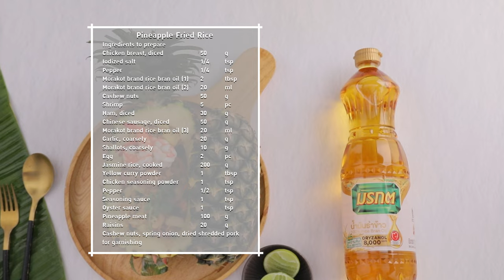อาจารย์ยิ่งศักดิ์ ข้าวผัดสับปะรด อร่อยทำง่ายได้คุณค่า กับน้ำมันพืชตรามรกต | สุขอย่างยิ่ง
อร่อยทำง่ายได้คุณค่า กับน้ำมันพืชตรามรกต วันนี้ชวนคุณผู้ชมเข้าครัวทำเมนู ข้าวผัดสับปะรด แสนอร่อย

▲Line @yingsakfood